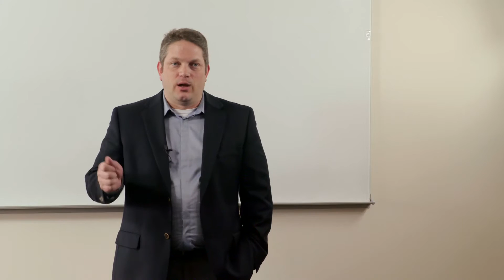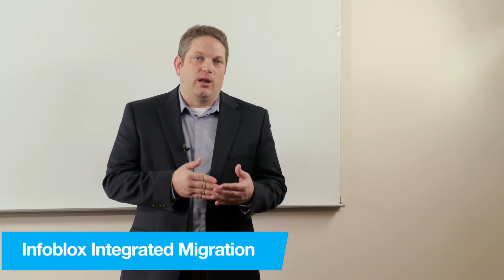Does Active Directory require Microsoft DNS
In the case of your typical Windows domain network, it is "traditional wisdom" that only Microsoft DNS must be used with Active Directory for internal DNS resolution. Many times this is because:

• It's convenient to use the in-box solution
• The myth that Active Directory requires Microsoft DNS to function properly
• Others are doing Active Directory-integrated DNS, and therefore that way must be the only way to do it

There are some advantages of utilizing Active Directory-integrated DNS for your DNS zone besides the mere convenience of the in-box wizard. Learn more about these advantages here.

Over 7,700 global enterprises and service providers use Infoblox to control their networks.